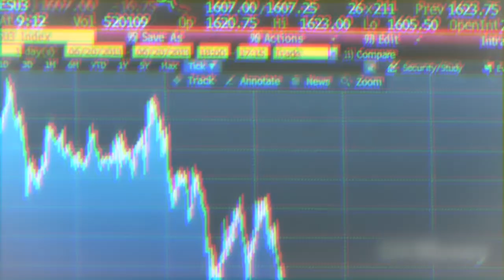MSIC | Is It Hard To Buy A House Or Do We Not Have Our Priorities Straight?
Timestamps:

00:00 Intro
00:32 How hard is it really to buy a house?
03:38 Difference between buying a house and a home